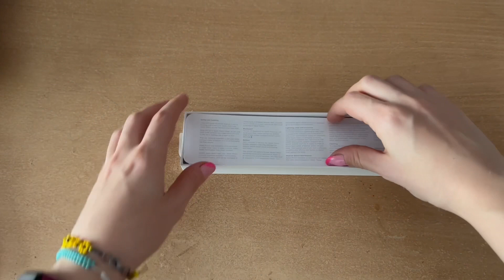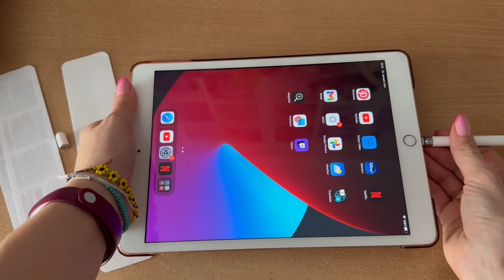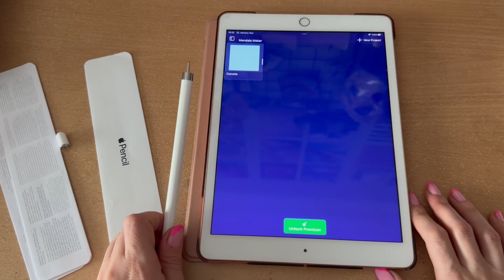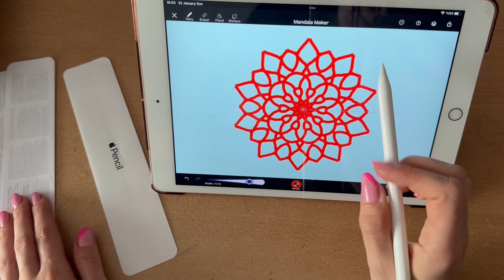📦 Apple Pencil 1.Nesil Kutusu Açıyoruz !!